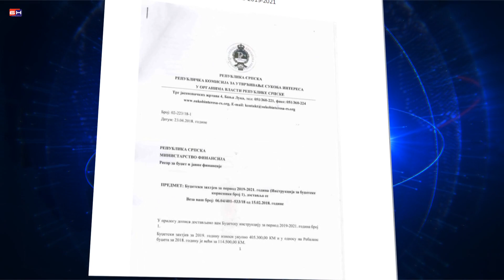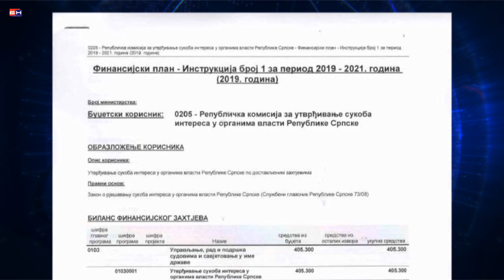Banjaluka - komisija za sukob interesa